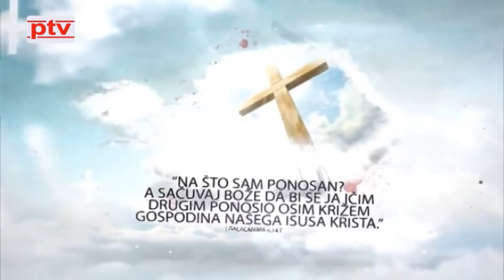Svjedočanstvo Marijan Mile Lovrić. Emisija Život što je to? Svake srijede od 18:30 sati.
Emisija  Život što je to? Svake srijede od 18:30 sati. 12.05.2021. god. svjedočanstvo Marijan Mile Lovrić